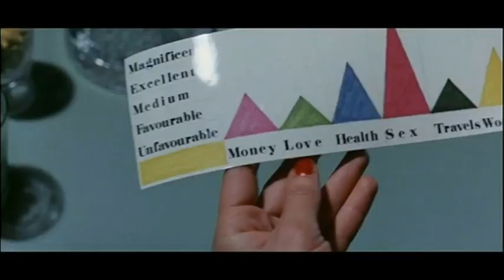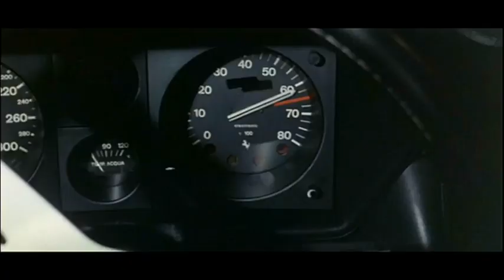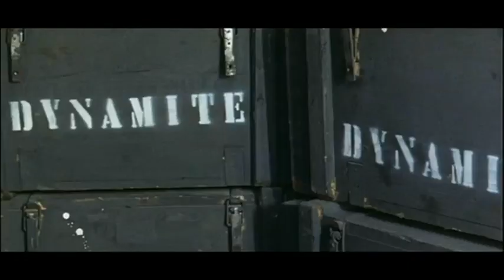Ein Turbo raeumt den Highway auf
Action
Entgegen seiner Absprache mit Gangstern hat Rennfahrer Paul (John Travoltas kleiner Bruder Joey) ein Rennen gewonnen. Nun muss er mit Kumpel Nick sein fahrerisches Können auf der Flucht beweisen.…Der Originaltitel "Car Crash" verrät alles, was in diesem Film passiert, der deutsche Verleihtitel deutet treffend an, auf welchem Niveau das alles vonstattengeht.